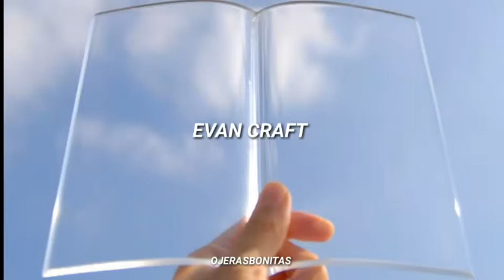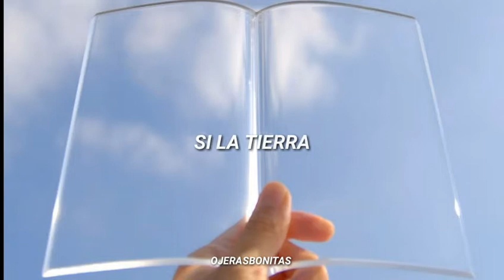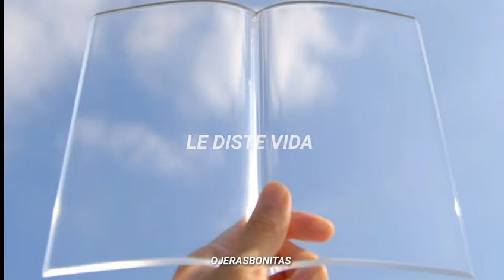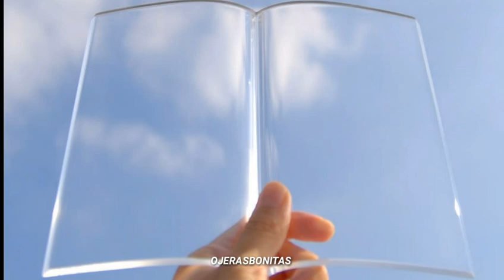Evan Craft - Yo También (Un Billón De Veces) - LETRA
Yo También (Un Billón De Veces)

Evan Craft

En el principio
Dios creador
Antes del tiempo eras tú
En las tinieblas
Tu voz se escuchó
Con ella creaste la luz

Con solo hablar
Creaste las galaxias con Tu voz
Y Tu aliento a los planetas forma dio
Si los cielos Te adoran yo también
Puedo ver Tu corazón en la creación
Las estrellas son señales de Tu amor
Si la tierra Te alaba yo también

Dios de promesas
Tu palabra es fiel
Tus dichos permanecerán
Cuando abres Tu boca
La vida y la ciencia
Siempre Tu voz seguirán

Con solo hablar
Le diste vida a todo alrededor
Creaste cada especie en su esplendor
Si ellos muestran quién tú eres yo también
Cada amanecer un lienzo de Tu amor
Si los cielos Te obedecen yo también

¡Yo también!
¡Yo también!

Si los cielos Te alaban yo también
Si los montes se arrodillan yo también
Si los mares se someten yo también
Y si todo fue creado para Ti yo también
Si los vientos Te obedecen yo también
Si las rocas Te adoran yo también
Y si aún me queda mucho que expresar
Un billón de veces volveré a cantar, oh, oh!

¡Oh, oh!
¡Oh, oh!
¡Oh, oh!
¡Oh, oh!
¡Oh, oh!
¡Oh, oh!
¡Oh, oh!